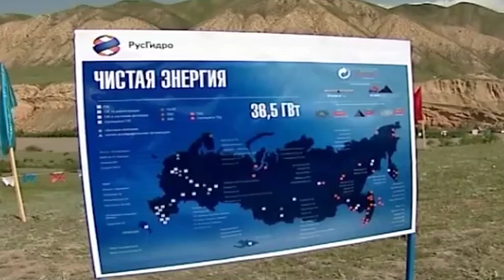Атамбаев Русгидрону дагы үрдүрдү